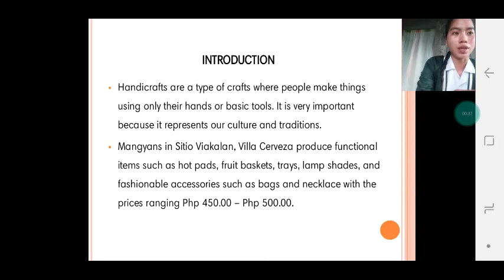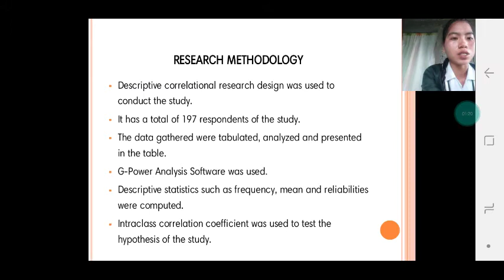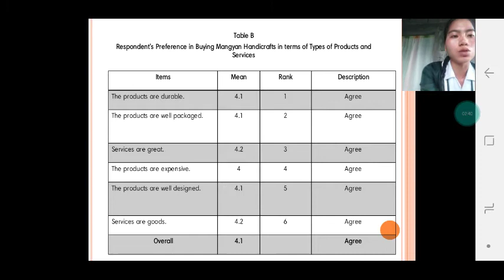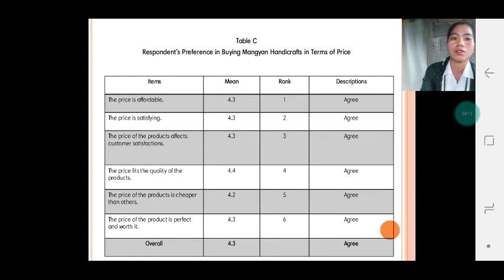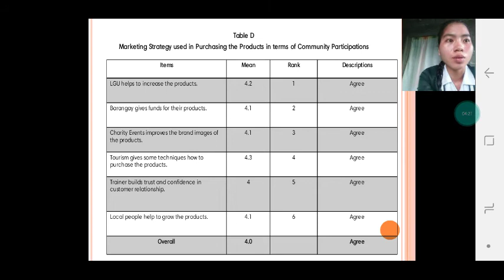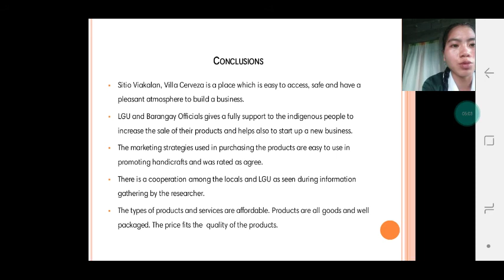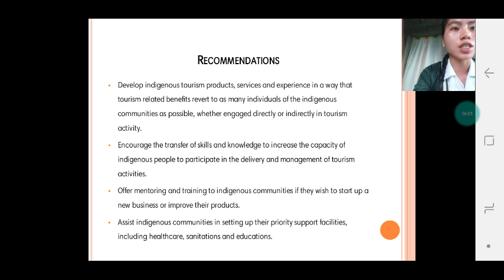Mangyan handicraft and its markwting strategises in sitio viakalan Villa Cerveza Victoria Or. Mdo